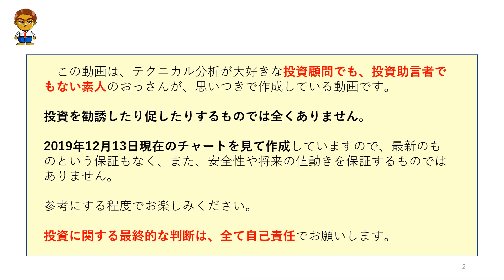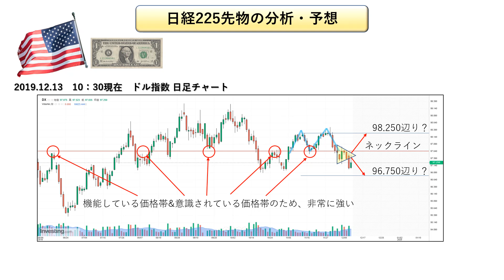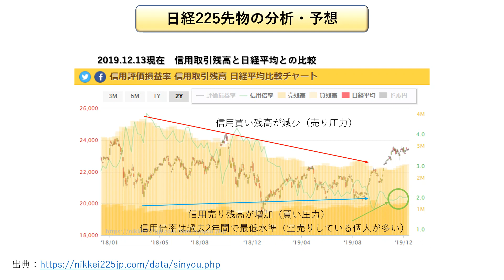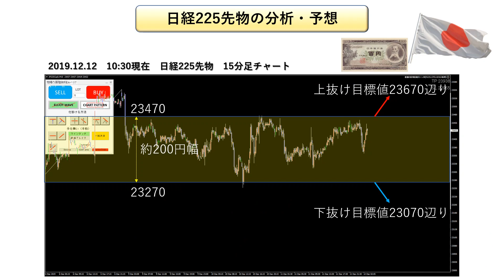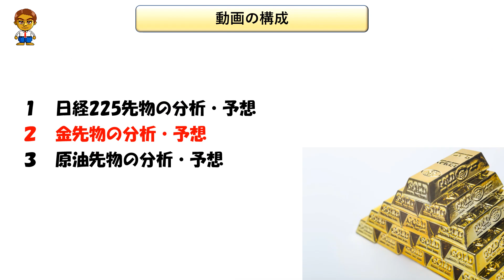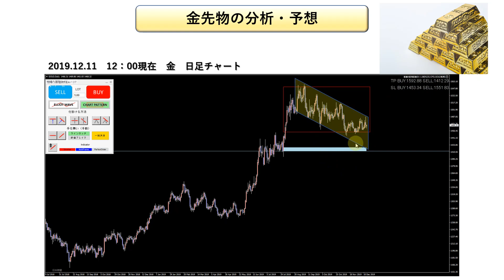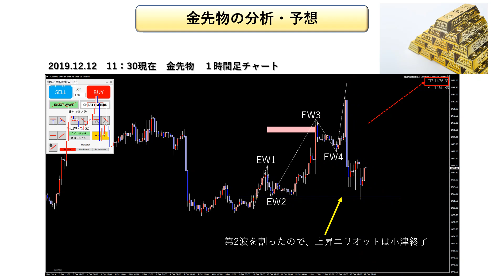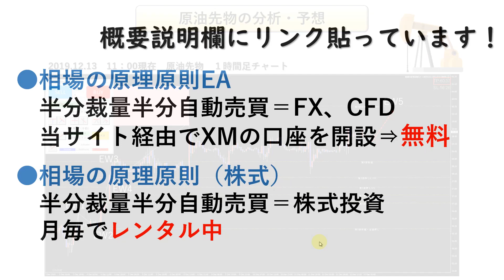【精密分析】日経225先物、金先物、原油先物の短期時間軸の動きを予想してみた 12月13日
◆トレードステーション選んでもらえる３点タイアップキャンペーン【ブレイクアウトストラテジー】はこちら

今回の動画の内容について
◆木・金曜日は所用により動画のアップが遅くなります。(21時過ぎ)

以下の銘柄について、テクニカル分析で値動きの予測や目標株価の算出をしてシナリオを組み立てていきます。
理性の効いた状態で組み立てたシナリオに基づき、仕掛け(エントリー)や手仕舞い（エグジット）のトレード戦略を組み立てていきます。
クオリティの高いトレードを目指している方は、勉強するつもりでご視聴していって下さい。
・ドル指数
・日経225先物
・金先物
・原油先物

◆目次

裁量トレーダー用・目標値予測ツール
◆相場の原理原則（株式）

◆相場の原理原則EA（FX・CFD用）～条件付きで無料です。～

FX＿MT4専用・無料インジケーター

【精密分析】日経225先物、金先物、原油先物を分析してみた 12月12日【テクニカル分析】